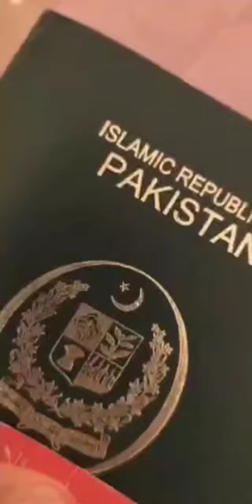Journey from Pakistan to Dubai. Abbas Official.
Guys that tour was amazing from Pakistan to Dubai weather was awesome to fly. You may seethe video and like the content. hope you will enjoy too. Abbas Official.